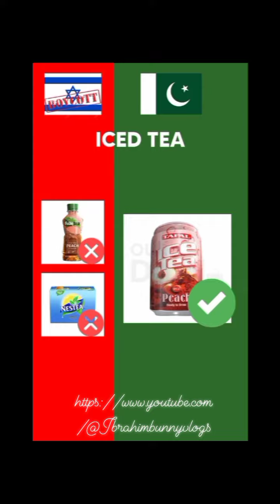Stand with Palestine. @Proud to Be a Muslim Plz Like & Follow